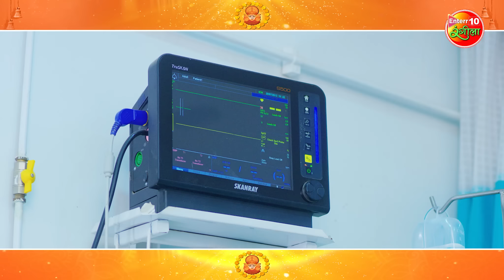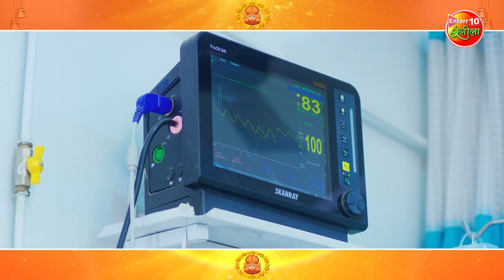Mai Ke Mahima || Navratri Special Video Juke Box || Pawan Singh, Raksha Gupta, Sanchita, Shubhi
00:00
03:02
06:24
10:03
13:24
18:20
22:07
26:23